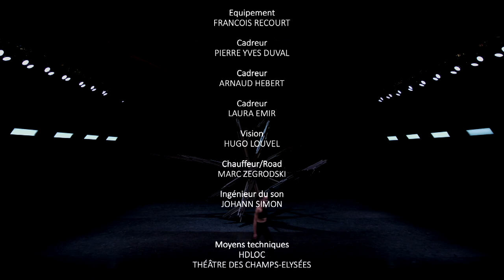The Falling Stardust - Les CCM à la maison #11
Le chorégraphe modèle, ici, une gestuelle épurée de la danse classique, en la dépouillant de l’enveloppe du ballet d’action et se concentre uniquement sur la technique brute à l’instar de l’exigence et la rigueur nécessaires à la pratique de la street dance.
Une recherche sur le mouvement dansé qui le conduit à faire une proposition chorégraphique qui digère l’ensemble des techniques de danse hip hop, contemporaine et africaine.

Création 2019
Pièce pour 9 danseurs/ses
Chorégraphie : Amala Dianor
Interprètes : Mourad Bouayad, Lucie Dubois, Baptiste Lenoir,
Charlotte Louvel, Sandra Mercky, Keyla Ramos, Yukie Spruijt,
Jeanne Stuart, Elena Thomas
Scénographie : Clément Debras
Lumières : Xavier Lazarini
Régie générale :Nicolas Tallec